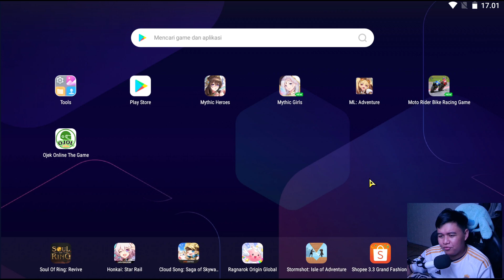Ini Rafaela?! Mencoba Mobile Legends Adventure | FIRE Part 2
Selamat datang di sekmen FIRE
First Impression Ricky Everything , Jadi sekmen ini berisi tentang Pengalaman pertama aku bermain game yang belum pernah aku mainin sama sekali guys!